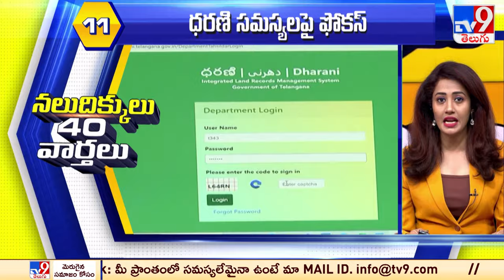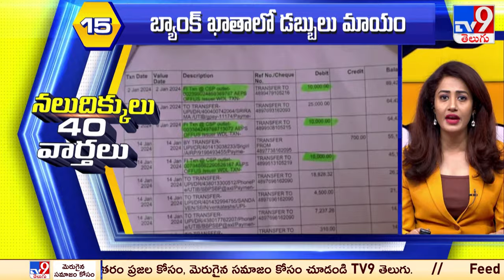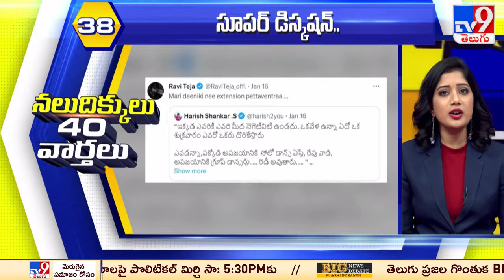నలుదిక్కులు 40 వార్తలు | Latest Trending News Stories | 14-01-2024 - TV9